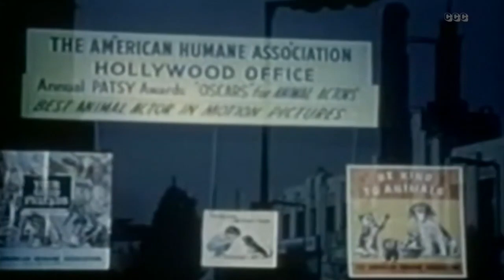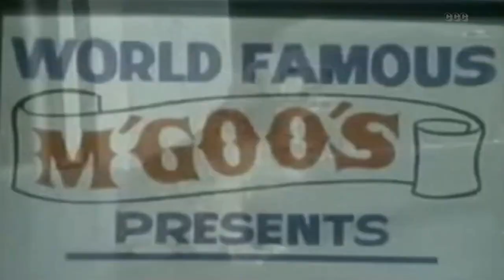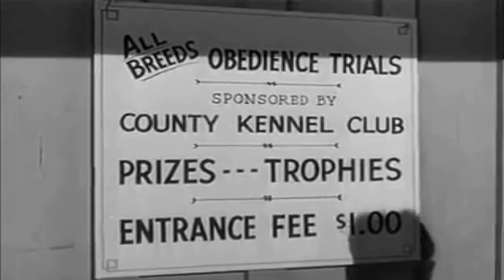Higgins the Dog ~ Star of Benji | Petticoat Junction | Beverly Hillbillies | Lassie | Mooch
Higgins, owned and trained by famed animal trainer and breeder Frank Inn. Inn adopted the dog in 1960 from the Burbank Animal Shelter in Burbank, California. He trained Higgins, who went on to appear in the television series Petticoat Junction, Beverly Hillbillies, Green Acres, Lassie. Soon after the series ended, Higgins was retired by Inn but returned at age 14 in 1974 to star in his greatest success in Benji (1974). Descendants of Higgins were featured in the subsequent "Benji" films.

Higgins (December 12, 1957 – November 11, 1975)
Frank Inn — who trained countless animals in his career — was so impacted by the loss of Higgins that he penned this poem in his honor:

My Gift to Jesus
by Frank Inn

I wish someone had given little Jesus
a dog as loyal and loving as mine
to sleep by His manger and gaze in His eyes
and adore Him for being divine.

As our Lord grew to manhood His own faithful dog
would have followed Him all through the day
while He preached to the crowds and made the sick well
and knelt in the garden to pray.

It is sad to remember that Christ went away
to face death alone and apart
with no tender dog following close behind
to comfort His masters heart.

And when Jesus rose on that Easter morn
how happy He would have been
as His dog kissed His hand and barked its delight
for the one who died for all men.

Well the Lord has a dog now, I just sent Him mine…
My old pal so dear to me
And I smile through my tears on this first day alone
knowing they’re in eternity.